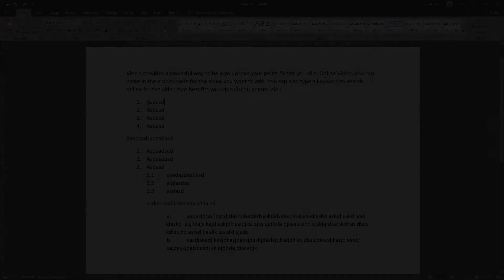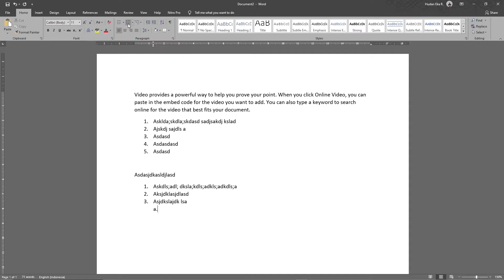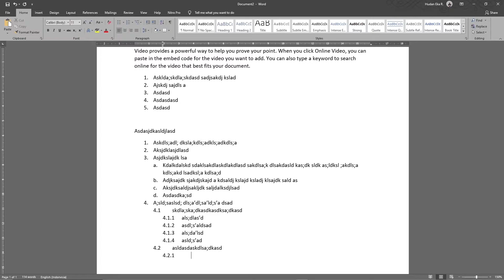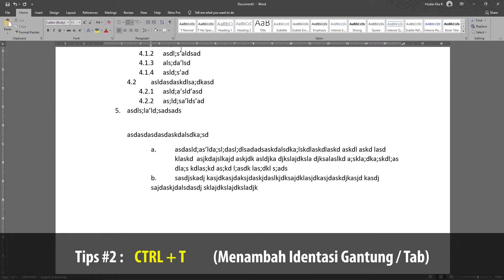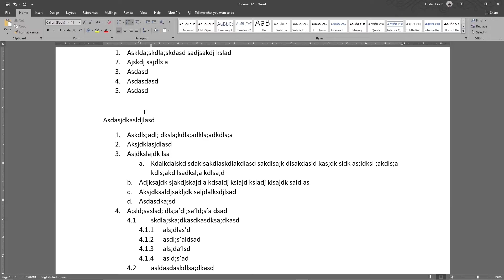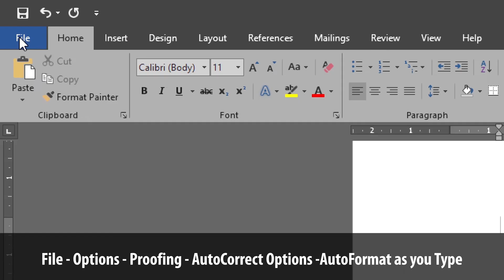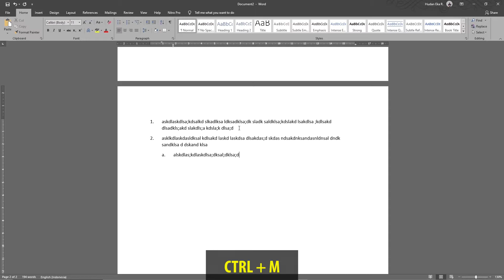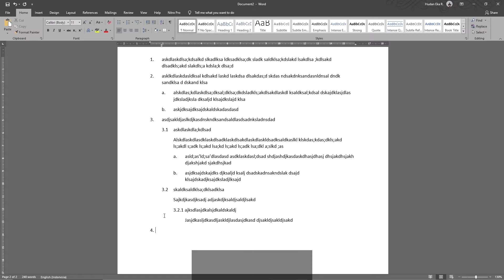Tips/Trick menggunakan penomoran (Numbering) MUDAH DAN DIJAMIN LURUS !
Terkadang saat kita menggunakan penomoran otomatis atau numbering pada word menemukan kesulitan, akhirnya kita memaksa menggunakan spasi atau menggerakkan ruler agar tetap lurus, atau masalah lainnya penomoran yang tidak urut, bagaimana solusinya ?? yuk kita simak video ini

Jika ada pertanyaan bisa kalian konsultasikan melalui kolom chat ya teman-teman